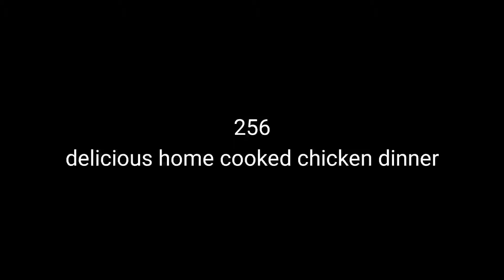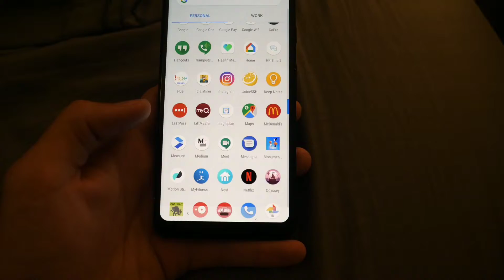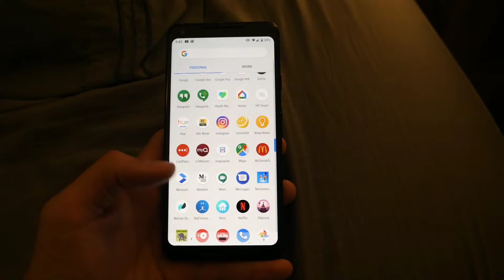delicious home cooked chicken dinner - Episode 256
We got to celebrate a big new release with the StackBlitz folks in the office. Stef cooks us an awesome dinner and then I contemplate the future of Demos With Angular.